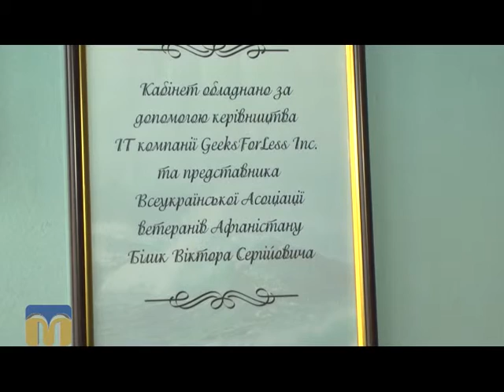Якість життя. Госпіталь ветеранів війни 06.12.2015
Черговий випуск програми “Якість життя” присвячено Міжнародному дню інвалідів.
Автор - Петро Зайцев.